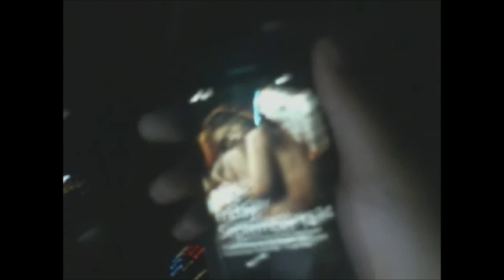Drivecast #2 with Gigaventure on the way to Comikaze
My NEX still has no battery so we got crappy webcam quality :(